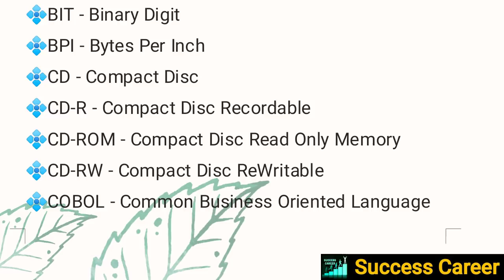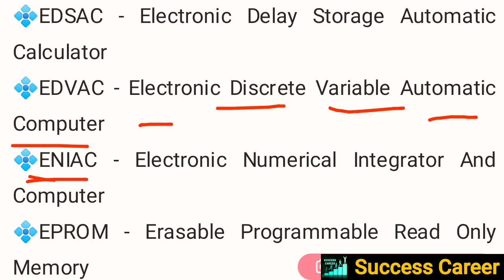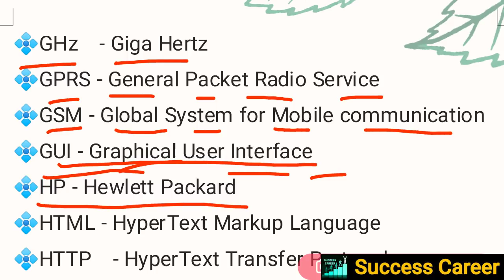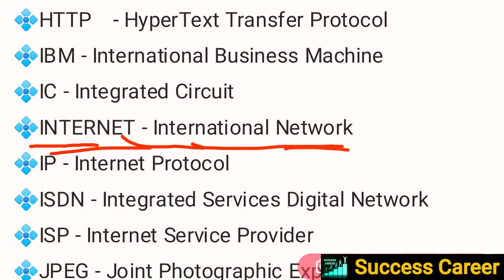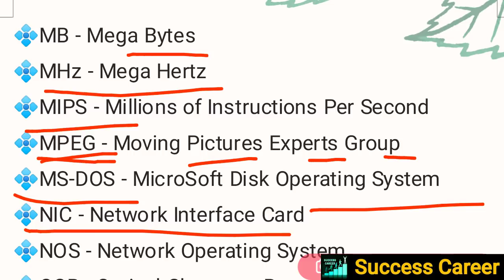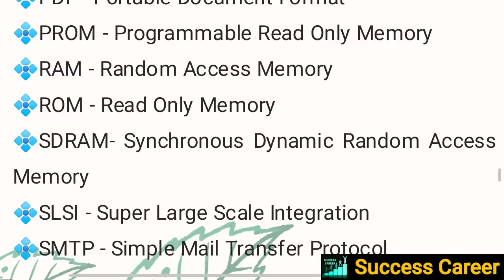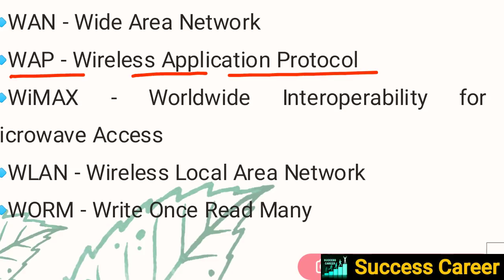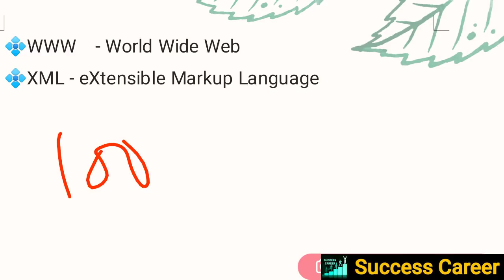Indian Navy Tradesman Mate | Important Abbreviations | Important Computer Abbreviations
Indian Navy Tradesman Mate | Important Abbreviations | Important Computer Abbreviations | Computer Full Form

Indian Navy Tradesman Mate EBook Chapter Wise + Free 15 Practice Set With Solution

Navy Tradesman 20th March 2nd shift Paper Analysis

Navy Tradesman Exam Paper analysis

Navy Tradesman Paper Analysis

Navy Tradesman 20/03/2021 paper Analysis

navy tradesman 20th March paper Analysis

Indian Navy Tradesman Mate 20th paper Analysis

navy tradesman 20 March 2nd shift paper Analysis

Indian Navy Tradesman 20 March 2nd shift paper analysis

Navy Tradesman 20th March 2nd shift paper

Indian Navy Tradesmen exam 2nd shift paper

Navy Tradesmen exam paper 20th march

Indian Navy Tradesmen 20th March paper

Indian Navy Tradesmen 20th March 2nd shift paper

Indian Navy Tradesmen exam paper 20 March

NAVY tradesman official 2nd shift paper

Navy official 1st sift paper 20th March

Indian Navy Tradesmen 2nd shift paper 20th March

NAVY tradesman mate official March Exam paper analysis

Navy Tradesmen 2nd shift paper published

Navy Tradesmen exam paper 20 March 2021

Indian Navy Tradesmen exam paper 20 March published 2021

navy tradesman 20th March exam paper Discussion

navy tradesman 20th March 2nd shift exam paper Discussion

Indian Navy Tradesmen Mate English Questions
Indian Navy Tradesmen English Questions
Indian Navy Tradesmen mate English class
Navy Tradesmen English class
Indian Navy Tradesmen Mate English
Navy Tradesmen English
Navy Tradesmen Mate English
Indian Navy Tradesmen English
Navy Reasoning Questions
indian navy English Questions
Navy English
Indian Navy English
ABOUT CHANNEL
Regards:-
‎SUCCESS CAREER